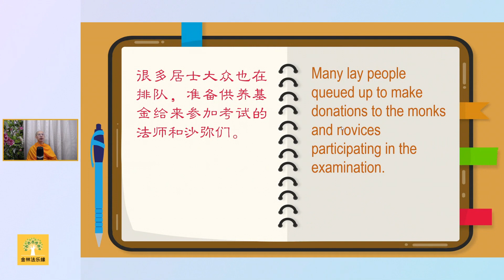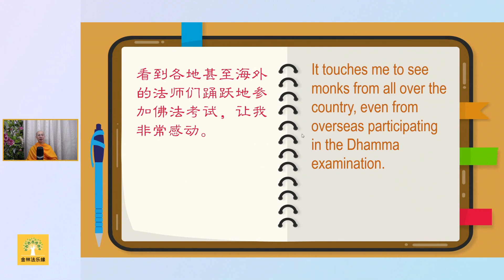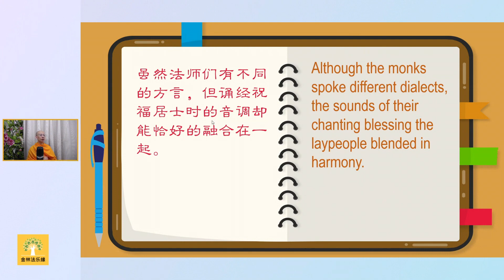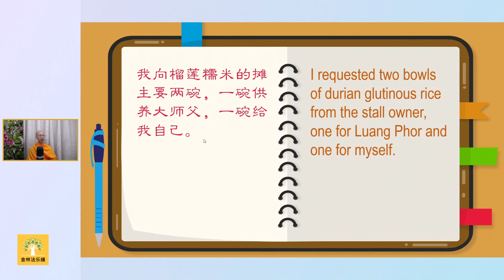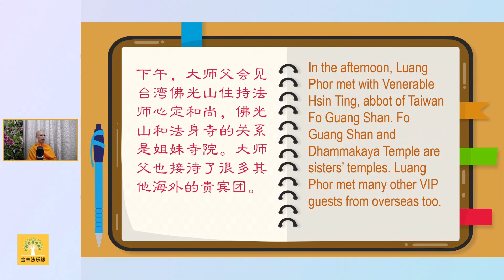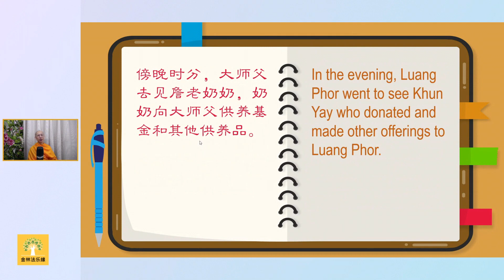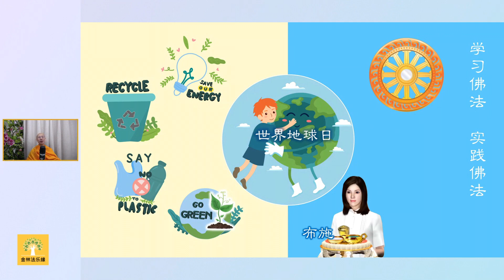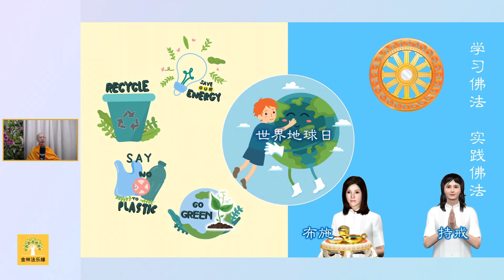《可樂的日記》112 :世界地球日｜白璞法師